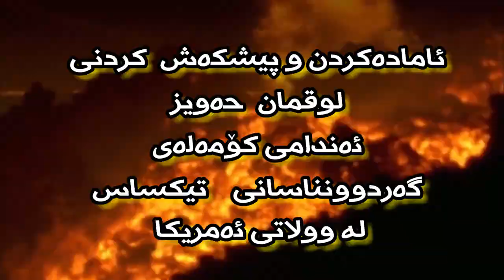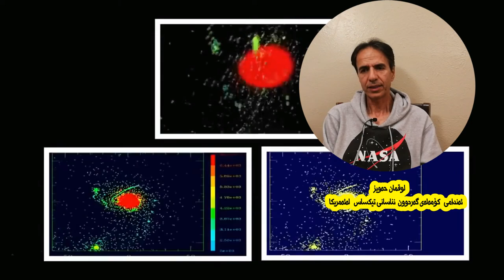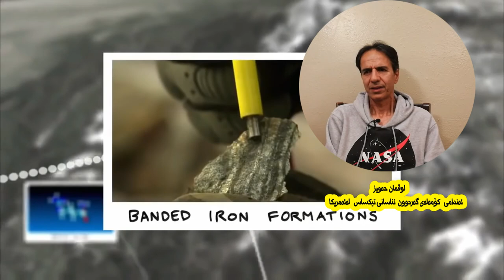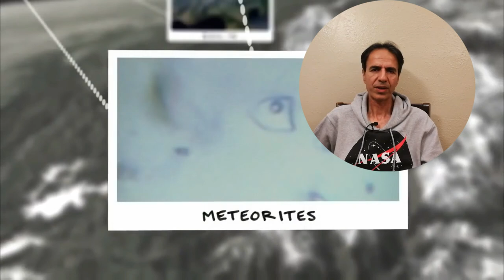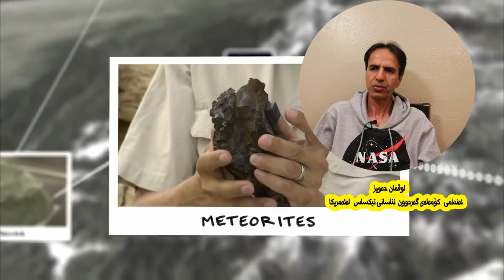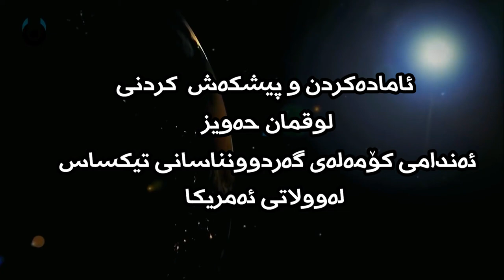ئەلقەى دووەم زانست و گەردوون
دەرهینانى لوقمان مەزن